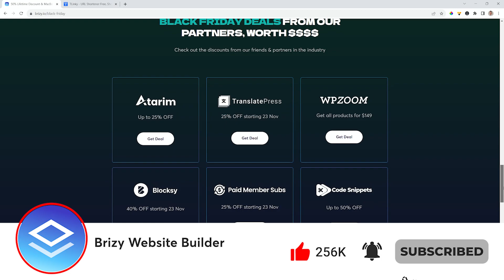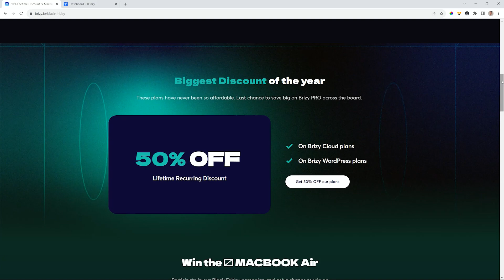Maximize Your Black Friday Impact: TLinky's Exclusive 50% Off Deal!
📈 @tlinky-url-shorteneris a URL Shortener platform that goes the extra mile to make your campaigns stand out from the crowd. This Black Friday, get 50% off from their plans. Sign up for free and you'll find the discount within your account. Once you've grabbed this deal, you can begin to use the many features of TLinky URL Shortener as it is a powerful marketing tool that bridges the gap between you and your customers. It enables you to collect valuable data about your customers and their behaviors.